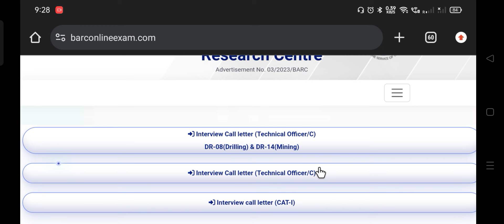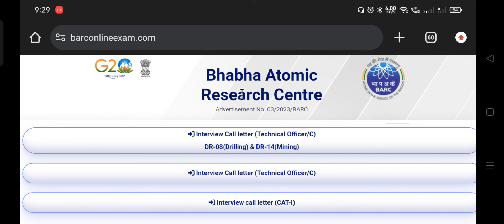BARC skill Test date 2024 कब होगा? स्किल टेस्ट Admit Card कब आयेगा? देखिए पूरा Video Latest Update .